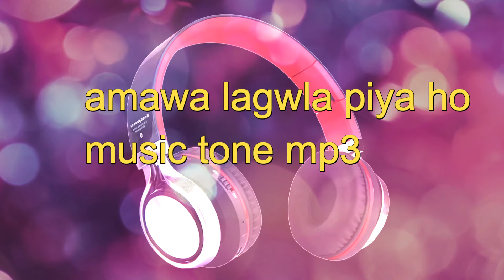Amawa Lagwal Piya Ho | अमवा लगवला पिया हो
Z20series Song Name :- Bhojpuri Gana, Amawa Lagwal Piya Ho

About Video :- Golu Gold Song Bhojpuri Album song

Glockenspiel, Triangle, Gong, Appalachian Dulcimer, Harmonium, Fife, Didgeridoo,

MY EQUIPMENTS :

Lg Monitor

Roland Xps 10

Channel Call : - Z20-Series, Musical Group Arwal, Musical Instrumental Channel,

Types Videos On Channel :- Bhojpuri Song Cover Music, Hindi Song Cover Music, Stag Show Bhojpuri Program, Dj Mix & Remix Song Hindi & Bhojpuri, Bhojpuri Dugola Program, Rhythm Maker, Tone Maker,